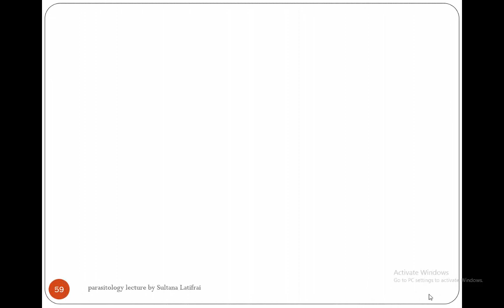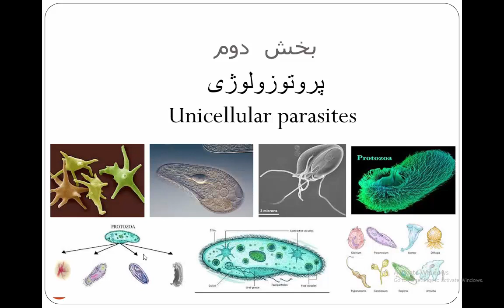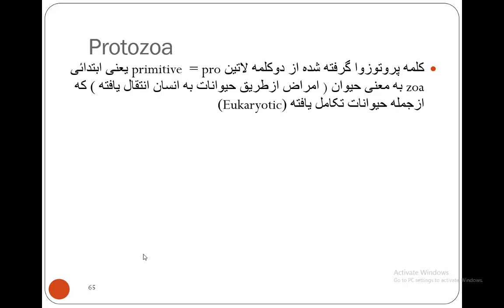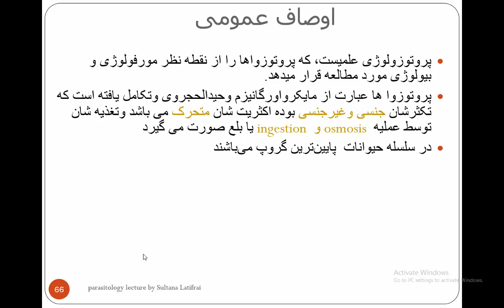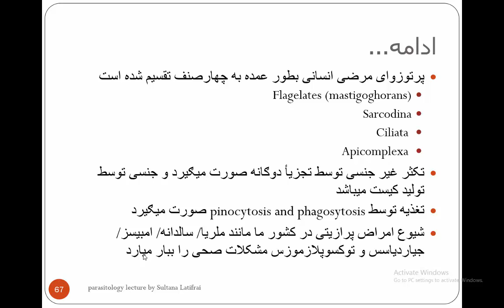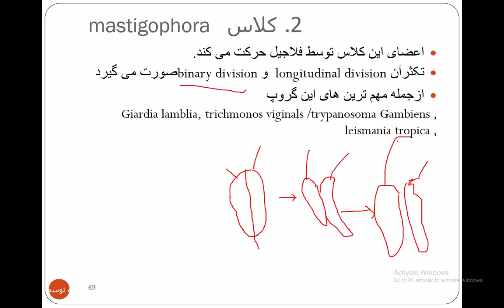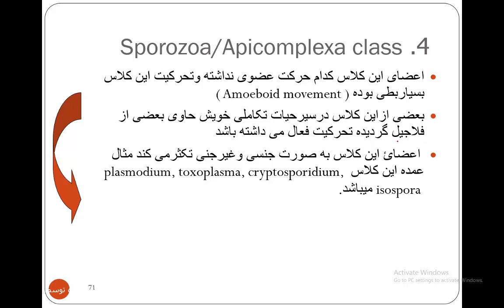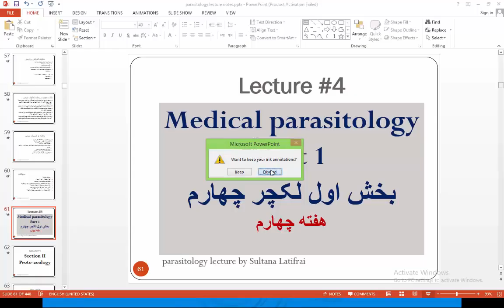lecture 4 part 1 استاد سلطانه parasitology سمستر7